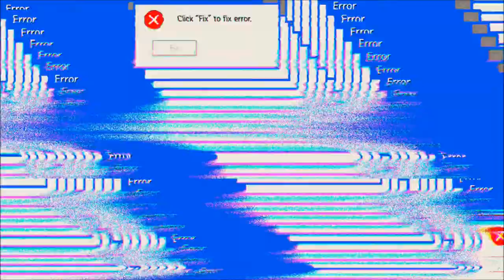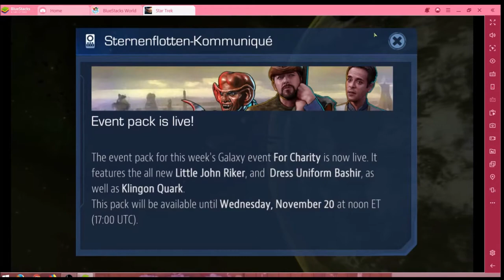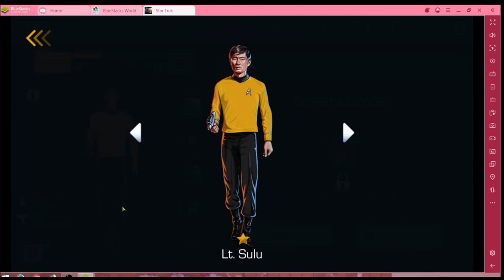Star Trek #14.11 JndT (BlueStacks)